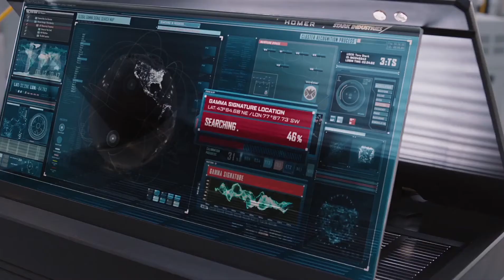Мстители 2012 часть 15. Пародия на перевод (Украинский).